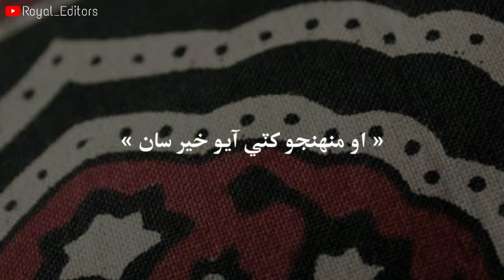Ho jamalo 💕 | Sindhi Culture Day Status Song For WhatsApp ❤✌🏻| Royal_Editor's